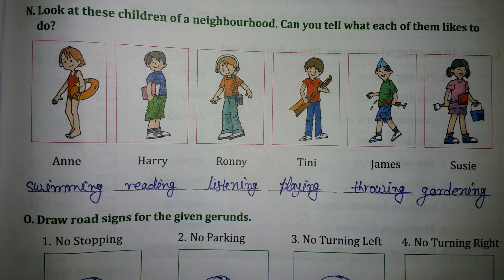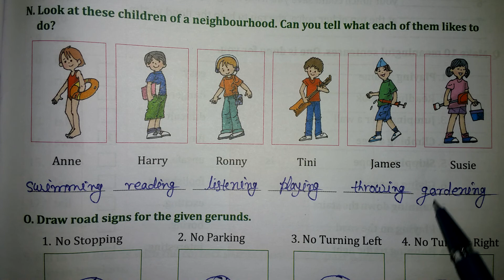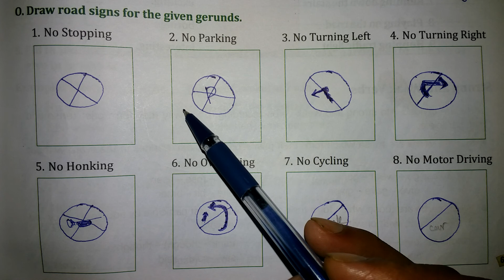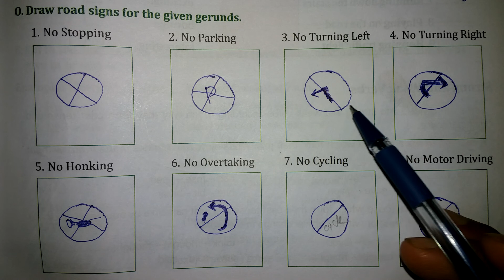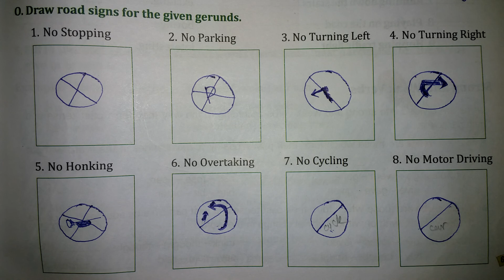go grammar class 6 Verbs chapter / by Kundan Sir /Q No. N&O/